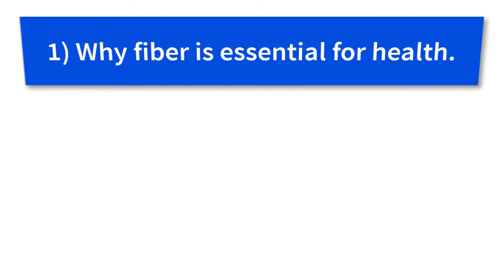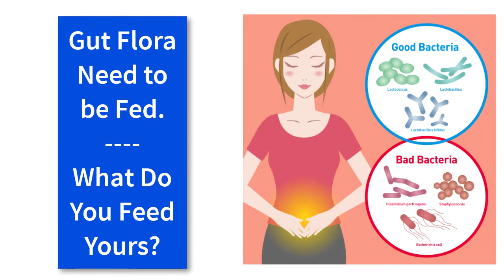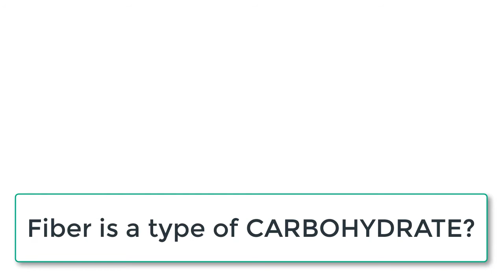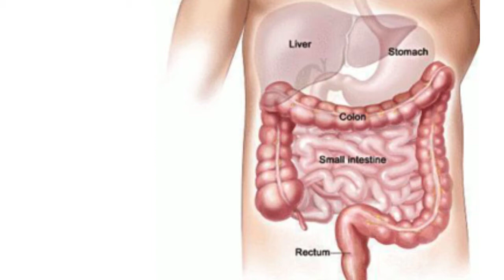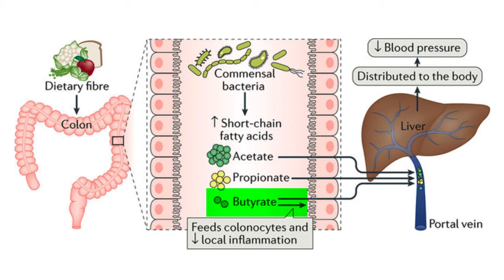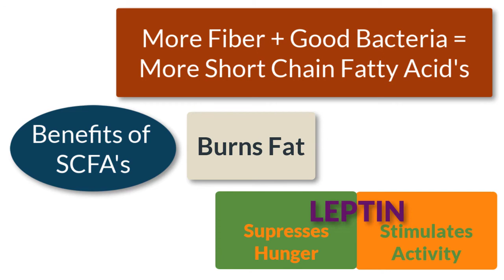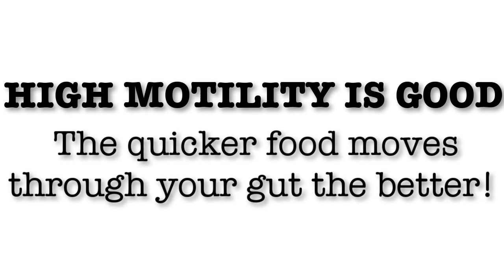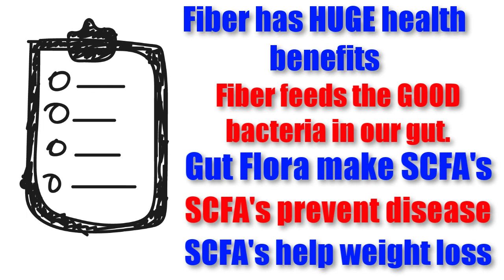Fiber-The Antidote for Inflammation and Remedy for Unwanted Pounds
Fiber has incredible health benefits and reduces the risk for all kinds of disease:
- Diabetes
- Liver Disease
- High Cholesterol
- Obesity
- IBS
- Colon Cancer
Learn the how and why of putting FIBER to work and take a GIANT STEP toward achieve your health goals.